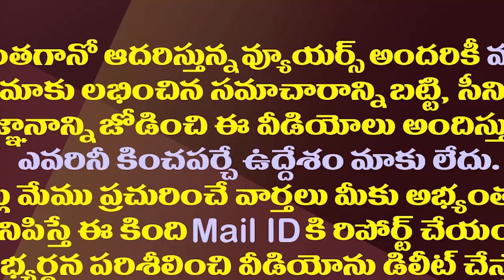చంద్రబాబు లోకేష్ ను డోంట్ కేర్ అంటున్నభూమా అఖిలప్రియ| Akhila Priya Is Not Taking Care Of Chandrababu